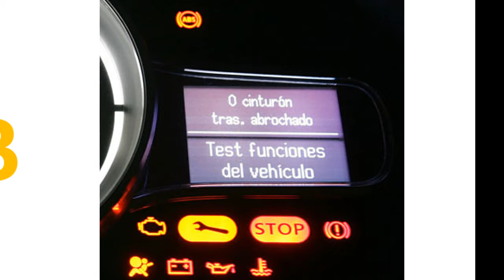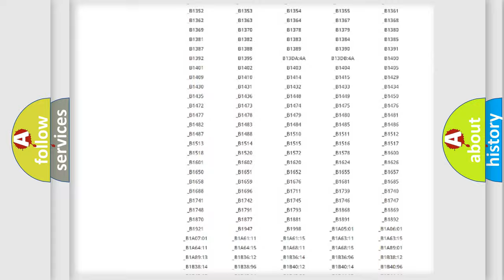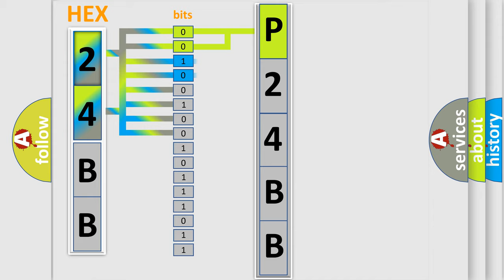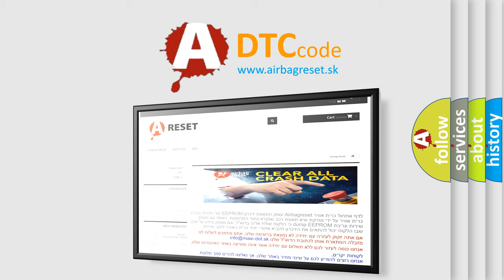DTC Lincoln P24BB Short Explanation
Contents:
0:21 Basic DTC analysis according to OBD2 protocol standard.
1:48 Insight into programming
2:58 A diagnostically understandable description of the Diagnostic Trouble Code
3:05 Basic error definition

Make:
Lincoln
Code:
P24BB
Definition:
Lost Communications With Digital Radio Receiver
Description:
Voltage supplied to the modules is in the normal operating voltage range.The vehicle power mode requires serial data communication to occur.DTC U2100 does not have a current status.